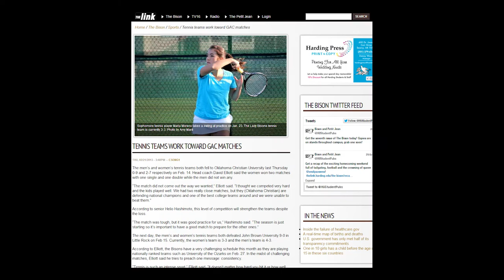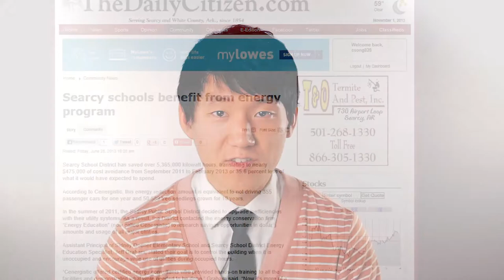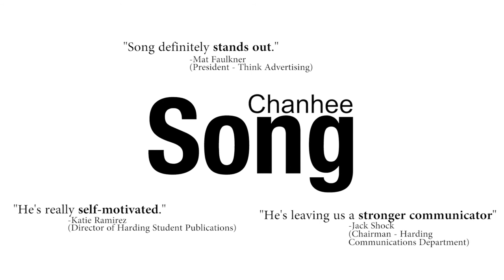Chanhee Song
This video is all about my friend Song. We made this for his senior seminar presentation at Harding University.